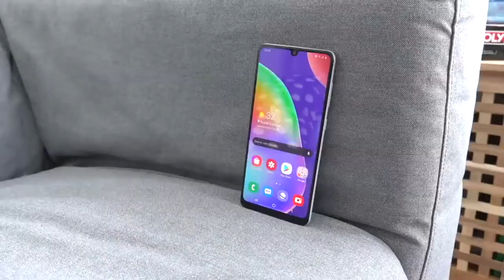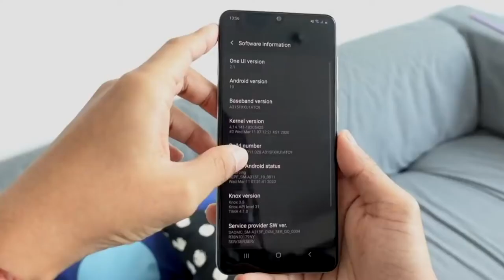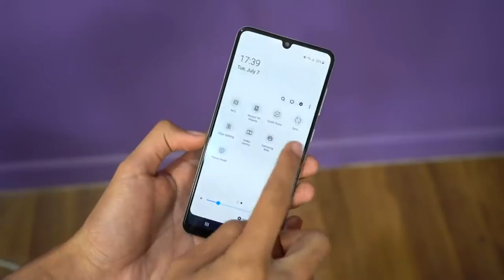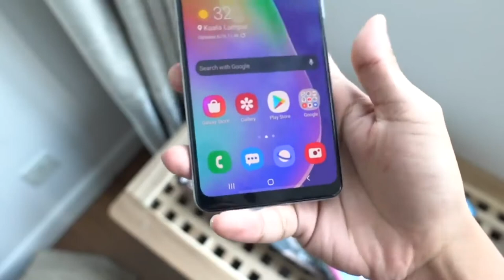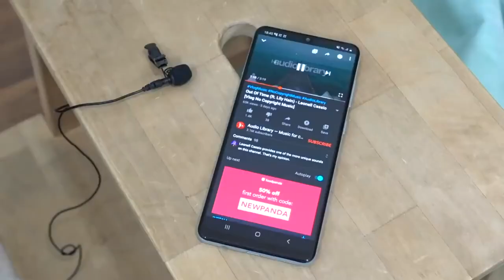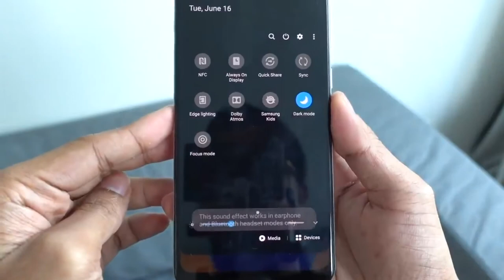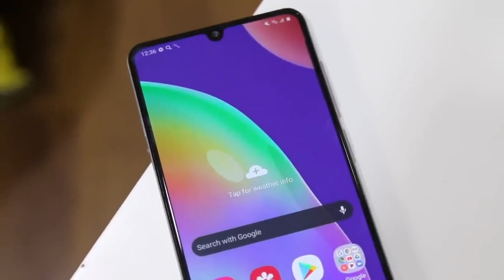Samsung Galaxy A31 - تجربة كاملة لهاتف